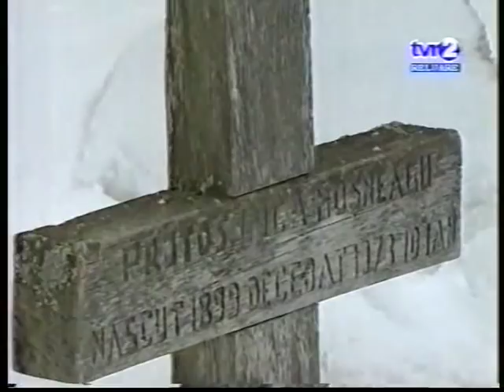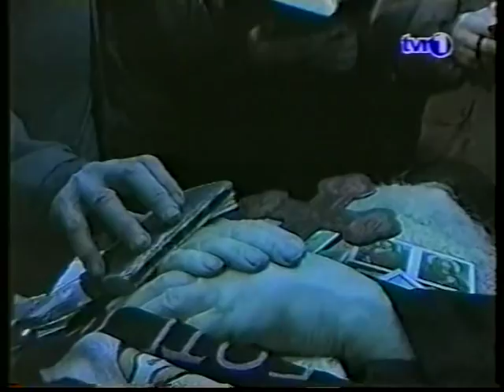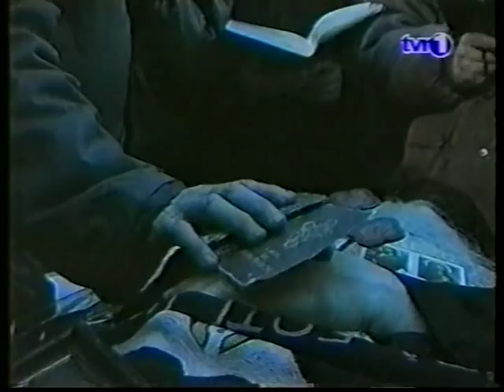Parintele Cleopa Vol 7 A